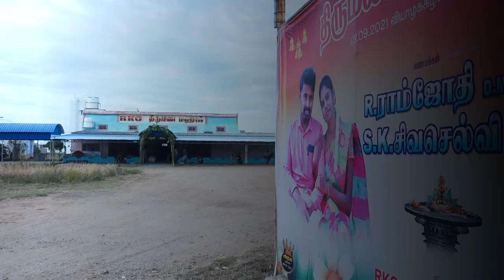Tamil wedding highlights | RAMJOTHI and SIVASELVI | Kallikkattukkari ❤️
I am very happy to share this with you all❤️
Yes we are married 💞on(09/09/2021)